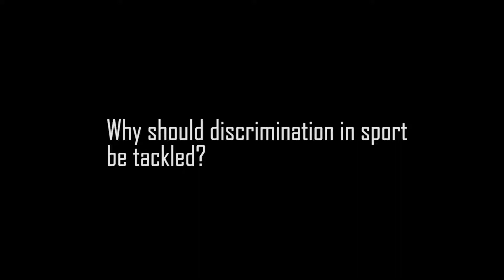Why should discrimination in sport be tackled?